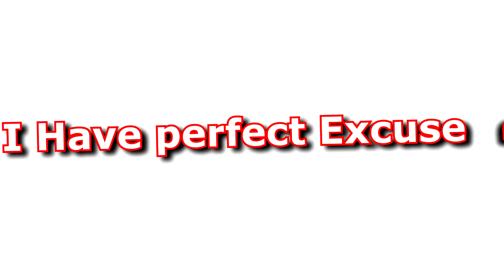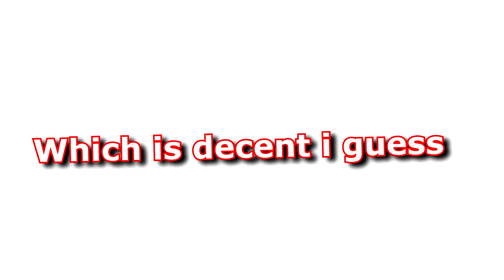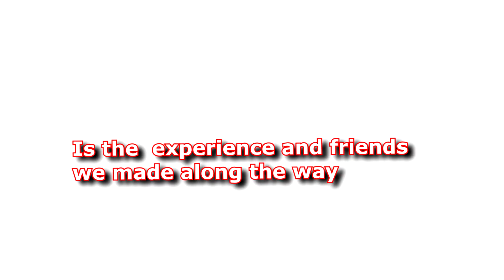I Did a Krunker France Tournament.... [Highlights]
In today's video I do a krunker tournament And it's a french tournament

if you want to play the game